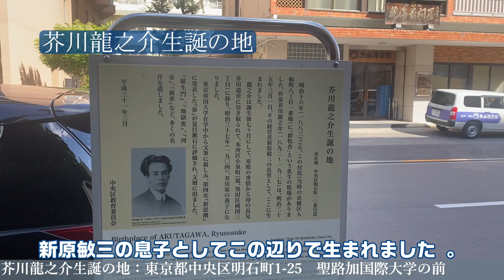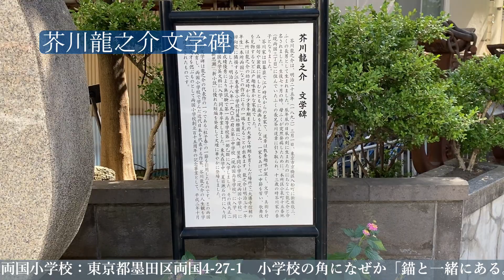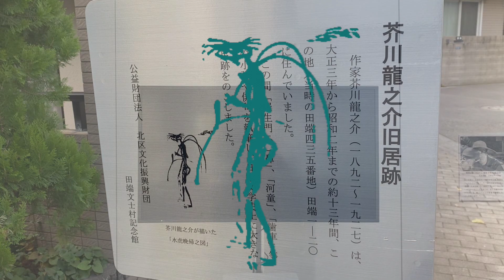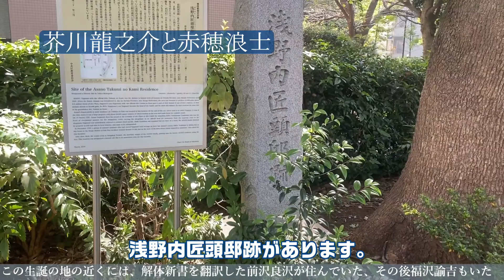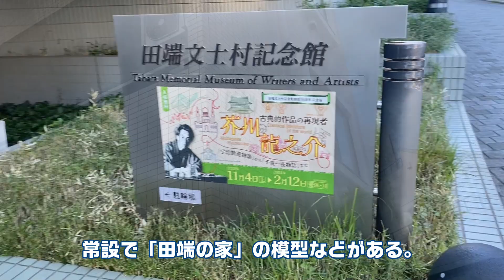芥川龍之介 東京で巡ってみました。太宰治ほどではないですが色々と残ってますね。（おまけ）芥川龍之介と赤穂浪士 あなたも文豪になれる！【ただのおっさんの休日残業】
もう終わってますが塩とたばこの博物館で芥川龍之介の展示がありました。なので、両国の辺りから田端まで巡ってみました。田畑の住居跡に来年、芥川龍之介記念館が出来るようです。
塩とたばこの博物館でやっていた「芥川龍之介が見た江戸・東京」という特別展で放映されていたものです。特に撮影禁止ではなかったので取りましたが映像提供：中日映画社と書いてました。

00:00 芥川龍之介を巡る
00:24 芥川龍之介生誕の地
00:38 芥川龍之介生育の地
01:07 芥川龍之介文学碑～勝海舟生誕の地
01:24 龍之介タイル〜江東義塾跡（夏目漱石）
01:42 芥川龍之介住居跡
02:01 芥川龍之介動画
02:34 芥川龍之介の墓（慈眼寺：東京都豊島区巣鴨1‐36‐7
03:18 谷崎潤一郎の墓（芥川の墓のすぐ近く）
03:28 芥川龍之介と赤穂浪士
03:40 浅野内匠頭邸跡と吉良邸跡
04:11 田端文士記念館～芥川龍之介記念館（建設中）
04:26 煙草と悪魔　ゴールデンバットと敷島
04:36 龍之介は次元大介